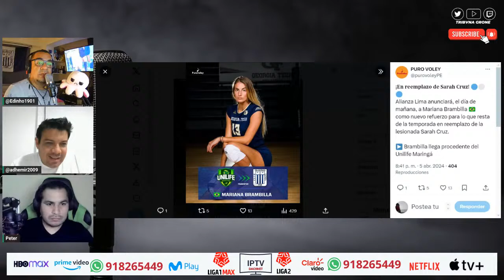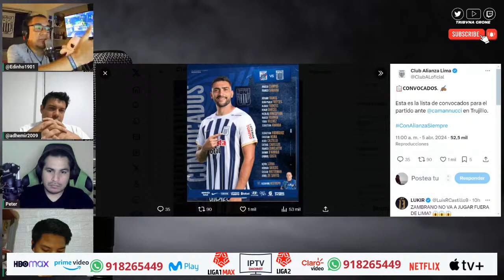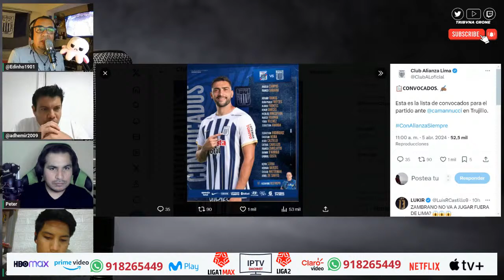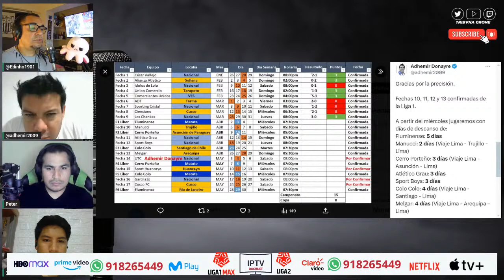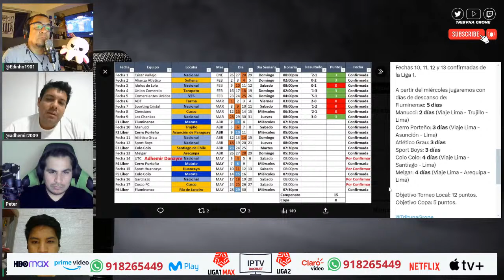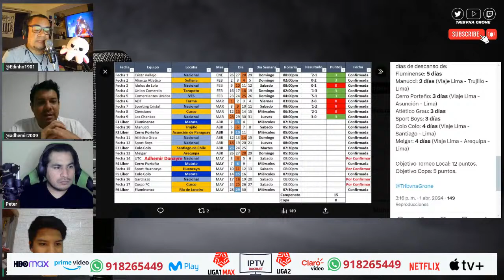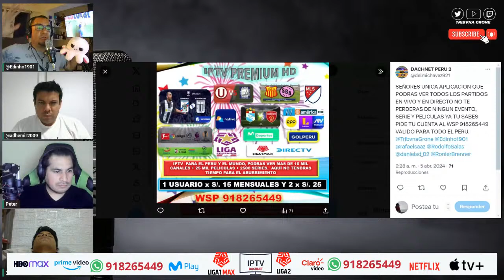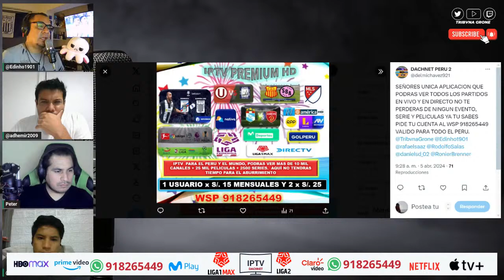ALIANZA LIMA: EL ONCE PARA ENFRENTAR A MANNUCCI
Alianza Lima, Restrepo tiene listo el once que arrancará mañana sábado frente a Mannucci.